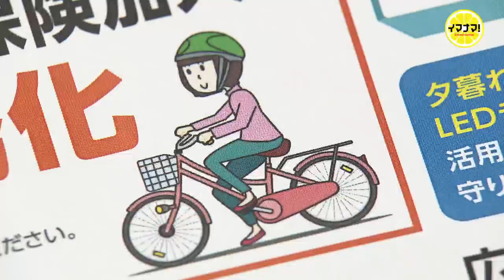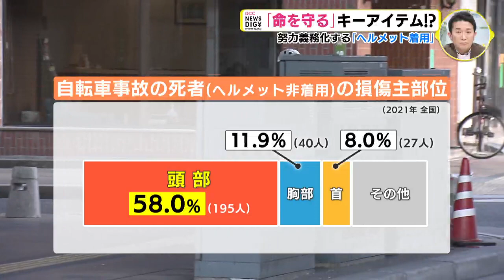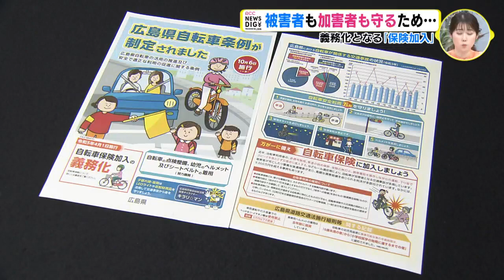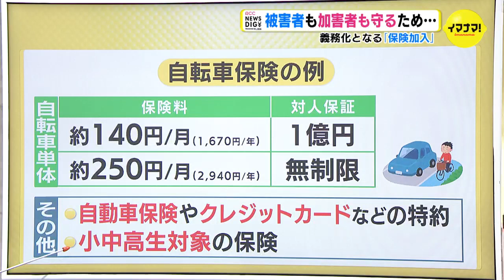髪が乱れる？ どこに置く？ 努力義務化する「ヘルメット着用」 いよいよ 自転車 新ルールへ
改正道交法の施行に伴って、あす4月1日から全ての自転車利用者のヘルメット着用が努力義務化されます。命を守るキーアイテム「ヘルメット」…。努力義務化となる あすを前に先月、取材した内容をお伝えします。　　◇　　◇　　◇コロナ禍で利用者が増えている自転車。街中で以前より見かける台数も増えてきました。広島県の条例にも自転車の活用促進が盛り込まれています。広島県　湯崎英彦 知事
「安全性にも気をつけながらエコで健康にも役立つ自転車をしっかり活用していただきたい」そんな中、この春、自転車の交通ルールが変わるのをご存じですか？　大きな柱は2つ。「自転車保険加入の義務化」と「ヘルメット着用の努力義務化」です。自転車の利用者たち
「義務化になるんですね。初めて知りました」「ヘルメットを置いておく場所が用意されるんだったら、ありかもしれないです」「手間が増えるので時間かかるし、髪型も崩れる」今回のテーマは、「ご存じですか？　もうすぐ変わる！ 自転車のルール」小林康秀 キャスター
「自転車に乗る人が増えてきている中、4月に交通ルールが変わります。大きく2つの柱があって、1つ目は、『自転車保険加入の義務化』。これは広島県の条例として施行されます。そして、もう１つが、『ヘルメット着用の努力義務化』。これは道路交通法の改正で全国一斉に始まるものです」自転車の利用者たち
「ヘルメットをどうするのか。預かってもらうシステムとかあったらいい。変化することに対応したいけど、できることと、できないことがあるので」「安全の面ではいいと思いますけど、大人はやるかどうかですね。学生はやるかもしれないですけど」「今は着用していないが、ヘルメットがあった方が事故にあったときに大切なのではと感じます」「自転車でのヘルメット着用」…。現状、街での着用率は決して高いとは言えませんが、ヘルメットは命を守るキーアイテムとも言えそうです。おととしに起きた全国の自転車事故でヘルメットを着用していなかった死者のうち、約6割の致命傷が「頭部」への損傷でした。また、ヘルメットを着用していたかどうかで致死率も1.6倍ほど違っています。これは、自転車同士の正面衝突で破損したヘルメット。持ち主は、ろっ骨を損傷しましたが、医師には「着用していなかったら死亡事故につながっていたかもしれない」と言われたそうです。広島県　道路企画課　牛尾幸航 技師
「種類はさまざまありますが、SGマークのような安全基準をクリアした安全性の高いヘルメットを選んで使用していただければと思います」全国で34店舗を展開するスポーツサイクル専門店の「ワイズロード・フジグラン広島店」です。常時、20種類以上のヘルメットを扱っていますが、今回の着用義務化を受け、これまでの2倍のペースで売れているといいます。ワイズロード・フジグラン広島　木谷洋美 副店長
「ことしに入って、ヘルメットご購入の方が増えていまして、メーカーさんの方でも欠品が増えている状態です」一番人気は、スポーツバイク用の軽くて通気性の良い「レクト」。強化発泡スチロール製で日本自転車競技連盟の安全基準も満たしています。とはいえ、今後、多くの人が必要となるのは、街乗り用のヘルメットです。この「リベロ」というモデルはSG基準を満たしていながら、カジュアル感覚で着用できるということで品薄状態だそうです。ワイズロード・フジグラン広島　木谷洋美 副店長
「今までの一般的なヘルメットは、丸い通学用のヘルメットだと思いますが、帽子のカバーをつけて一般的な帽子風のヘルメットになるよう作られています」さらに、女性の髪型に配慮したモデルもありました。ワイズロード・フジグラン広島　木谷洋美 副店長
「わたしも髪が長いので結んでいるんですけど、このモデルは後ろが空いているので、高い位置にポニーテールをしていただくこともできます」そして、もう1つ義務化されるのは、「自転車保険への加入」。これは、県の条例によるものです。自転車の利用者たち
「義務化ですか？　義務までは知りませんでした」「仕方ないんじゃないですか」「保険には入っています。そんなに高くないので」15年前、兵庫県内で起きた自転車が関係する事故で、歩行者の女性が意識不明の重体に…。その後、自転車を運転していた少年の母親には、神戸地裁でおよそ9500万円の損害賠償が命じられました。このことがきっかけとなり、兵庫県をはじめ全国の条例で保険加入の義務化が進み、このたびの広島県は全国で40番目の導入です。広島県　道路企画課　牛尾幸航 技師
「広島県では自転車の安全利用だけでなく、活用の推進も条例に入れて進めています。全国で4例目になります。罰則などはないんですが、県として、国としてしっかり取り組んでいただきたいということから規定をしていますので、みなさまにはルールを守って安全に自転車に乗っていただければと思います」小林康秀 キャスター
「自転車保険の値段については、自転車単体の保険なら対人補償が1億円で、月額140円から200円台のものが多い。そのほか、自動車保険の特約やクレジットカードの特約など、別の保険の特約によるものもありますし、児童や生徒などを対象にした、学校ごとにまとめて入れるものもあります」「ヘルメットの方ですが、ワイズロード・フジグラン広島の木谷副店長が個人所有する『イザナギ』は空気抵抗も考慮されていて、なんと4万円近くするそうです」青山高治 キャスター
「とにかく軽い！　通気性もいい」小林康秀 キャスター
「保険加入は義務化、ヘルメット着用は努力義務化となっていますが、どちらも罰則規定はありません。とはいえ、わたしたちの安全を守るものですので、ぜひ、自分に合ったものを選びたいものです」